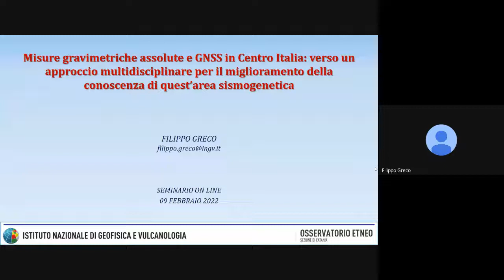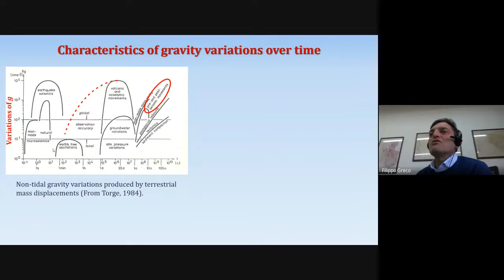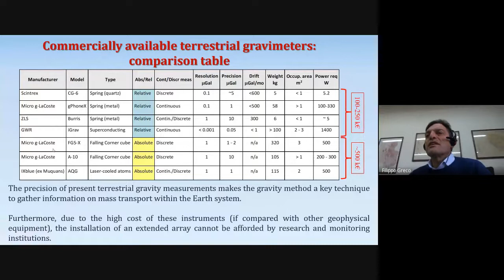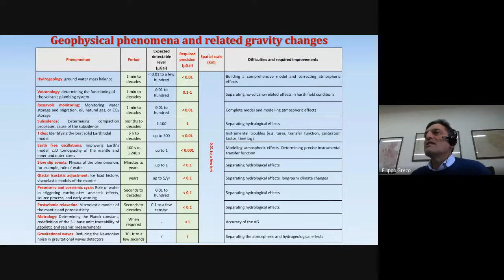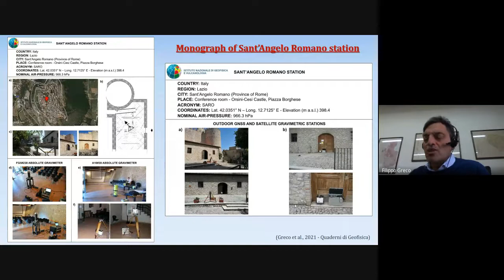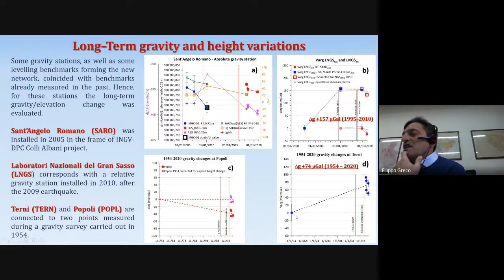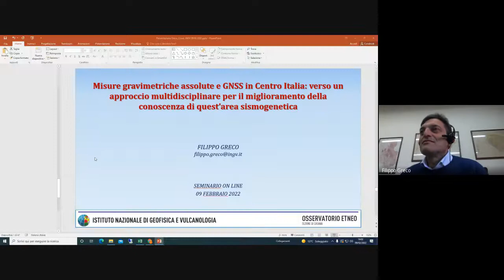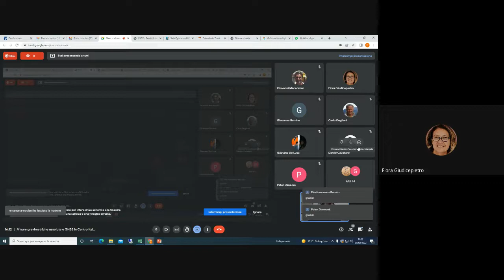Misure gravimetriche assolute e GNSS in Centro Italia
A cura di Filippo Greco

L’applicazione del metodo gravimetrico in Italia ha una lunga tradizione per il monitoraggio dello stato di attività dei vulcani, mentre non è stato diffusamente applicato per lo studio di aree sismogenetiche.
Recentemente, grazie a 2 Progetti finanziati dall’INGV nell’ambito delle call “Ricerca Libera”, è stata realizzata e monitorata una rete congiunta per misure di gravità e GNSS nell'area interessata dall'attività sismica 2009 (L'Aquila; Mw 6.1) e 2016 (Amatrice-Norcia; Mw 6.0 e 6.5). Dato che alcuni dei siti individuati erano già stati misurati in passato, è stato possibile fare uno studio delle variazioni del campo di gravità a breve e lungo termine.
L’analisi dei dati mostra un pattern negativo a breve termine (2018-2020) fino a -30 µGal, che interessa tutta l'area investigata; variazioni positive pari a 70 e 157 µGal sono state, invece, registrate in due stazioni e precisamente in Umbria a Terni e in Abruzzo presso il Laboratorio del Gran Sasso, negli intervalli di tempo 1954–2020 e 2005–2010. Poiché le deformazioni verticali del suolo sono risultate all’interno dell’errore di misura, le variazioni gravimetriche osservate rappresentano la risposta ai cambiamenti di massa/densità nel sottosuolo nel periodo pre e post sismico.
I risultati raggiunti, costituiscono una base di riferimento nel campo della gravimetria e delle scienze correlate, anche nella direzione di un approccio multidisciplinare per il miglioramento della conoscenza di quest’area sismogenetica d'Italia, nonché un valido supporto per la realizzazione della nuova rete italiana gravimetrica/altimetrica di riferimento (G0/H0) che è in fase di realizzazione nell’ambito del progetto Pianeta Dinamico dell’INGV.